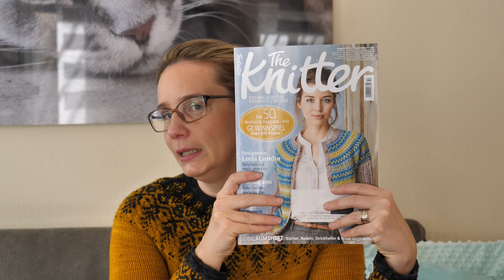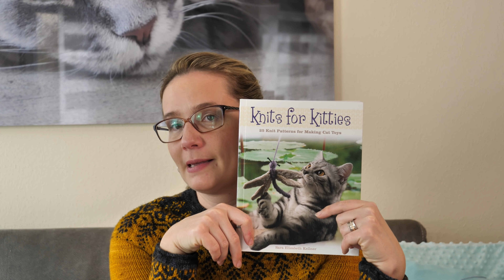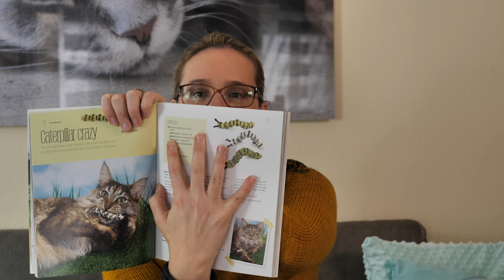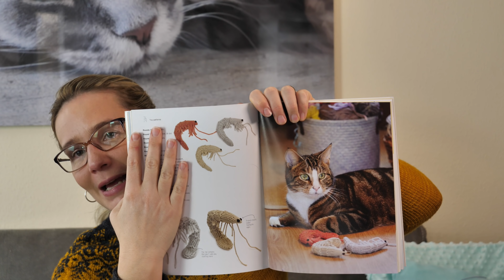Strickresis Strickpodcast Folge 40 - Knitzone und Genähtes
Hallo und Herzlich Willkommen zu meinem Strickpodcast!

Auf meinem Kanal zeige ich Euch alles zu den Themen Stricken, Nähen und Handarbeiten.